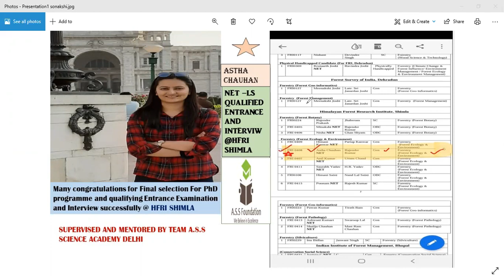A.S.S SCIENCE FOUNDATION SUCCESS STORY OCT 2020 -ASTHA CHAUHAN (NET-LS & PhD HFRI SHIMLA,FRI)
Candidate :   ASTHA CHAUHAN (NET-LS & PhD HFRI SHIMLA,FRI)
Application No: FRI 0408
A.S.S Science Foundation : Best institute for ENVIRONMENTAL SCIENCES. , Institute has given 2000+ successful candidates in SUBJECT